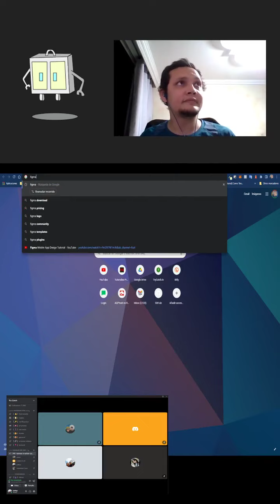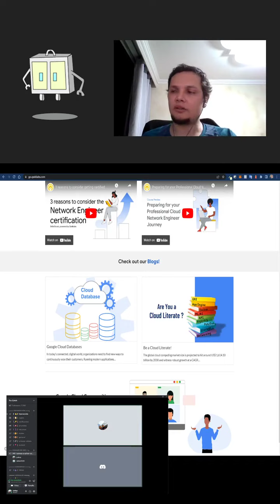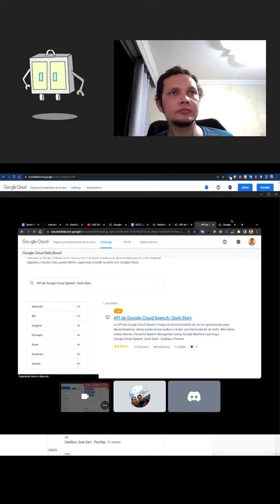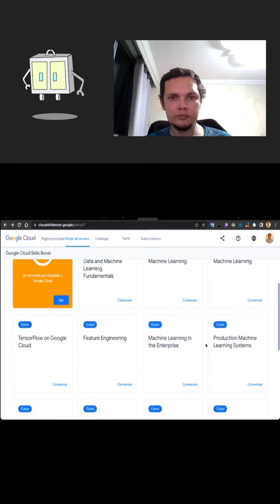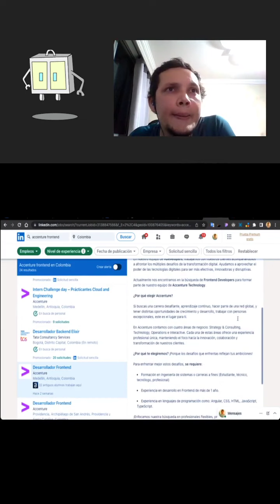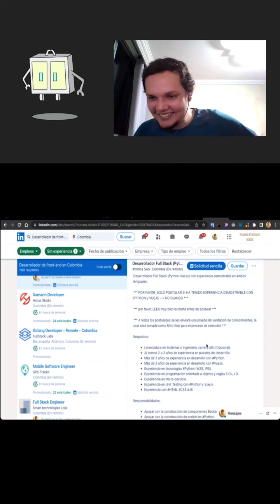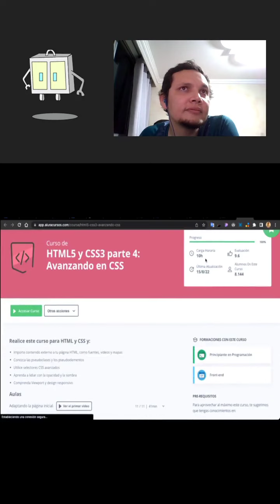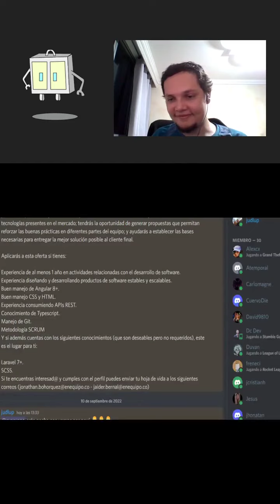Dev Night Talks 👨‍💻 | Curso de Google Cloud y Revisión de vacantes para devs en LinkedIn con Sebas